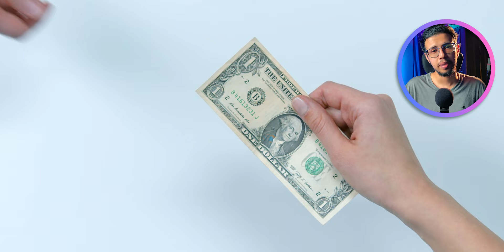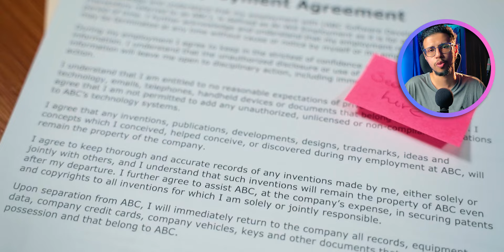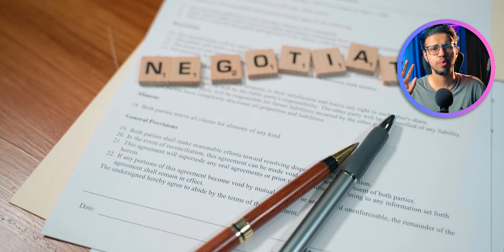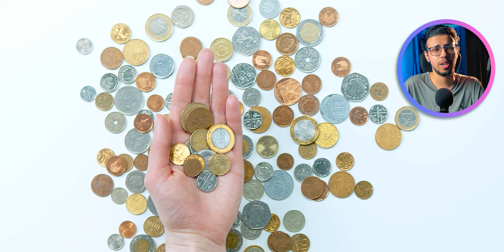NEVER Do This as a Beginner Freelancer!🤦🏼‍♂️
I have discussed three mistakes that I have done, which all beginner freelancers should avoid for a better experience. I hope this video helps you make money online reliably!

My Video Gear:
1. Camera: my phone :)
2. Wide-angle Lens
3. Primary Tripod
4. Flexible Tripod
5. Main Video Light
5a. Secondary light
6. Background RGB Lights
7. Light holder
8. Microphone
9. Mic holder arm
9b. Secondary Mic holder
10. USB Ring Light
Cheers!